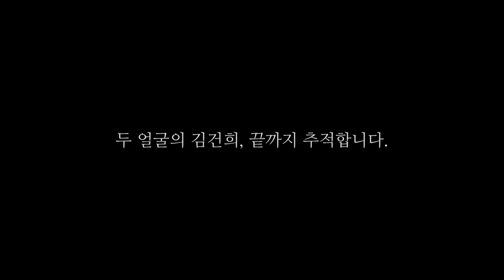대통령실 "이재명 체포안 계속" 기획 수사 방증